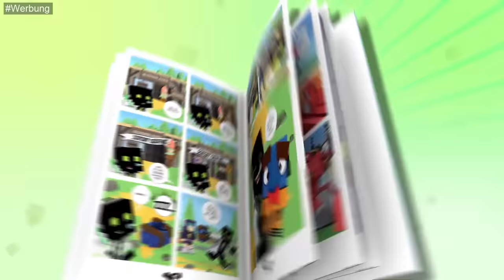24 STUNDEN ALS VAMPIRJÄGER?! - Minecraft [Deutsch/HD]